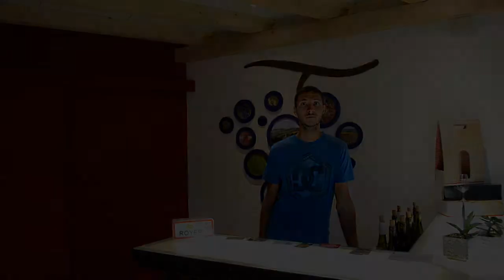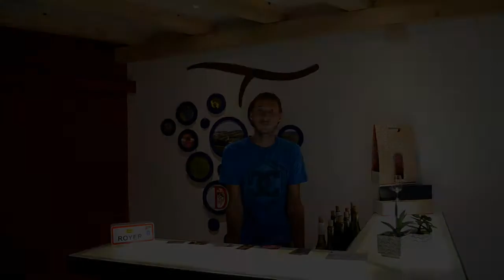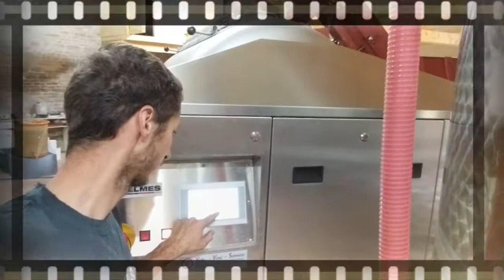Vigneron ou viticulteur ?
🙋‍‍ J'ai une question ! 🙋‍
Y a-t-il une différence entre le métier de viticulteur et de vigneron ? 🤔

Musique proposée par La Musique Libre